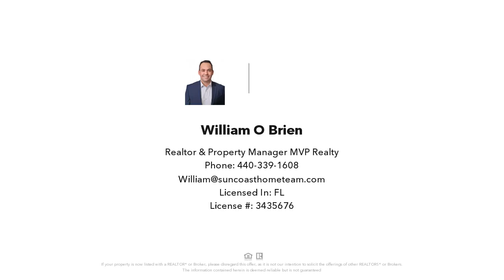1044 Woodshire LN, NAPLES, FL Presented by William O'Brien.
Contact William O'Brien for more information.

Available May 1st to Dec 31st 2024. If lease is less than 6 months, then 12% tourist tax applies. Turnkey condo available for rent in the off-season months. Fairways at Emerald Greens is located in a great central location and the quiet peaceful development of Forest Lakes. Amenities include a heated pool, hot tub, tennis and pickle ball courts, and clubhouse. This location is only 10 minutes from the beach, 15 minutes to Mercato, 15 minutes to 5th Ave, and 10 minutes to the 75.